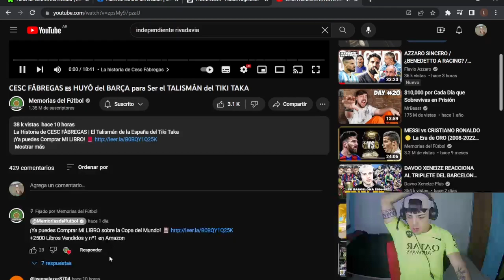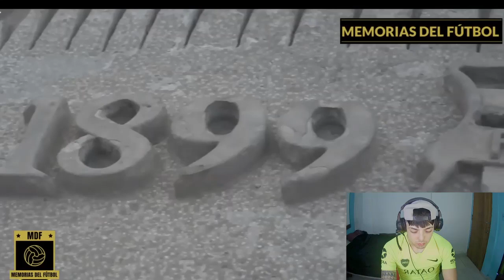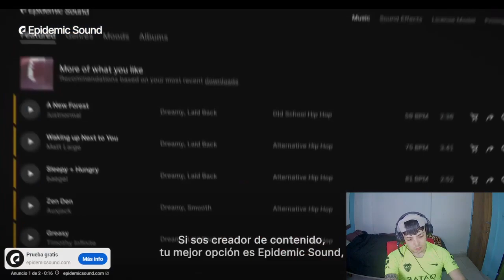Reaccion a la CARRERA de CESC FABREGAS.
DELEM MG SI LES GUSTO.